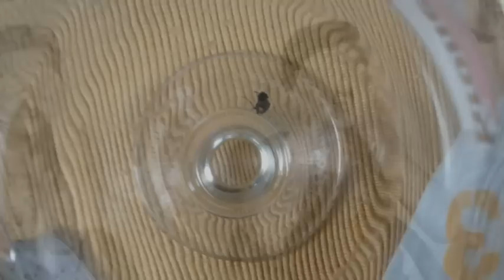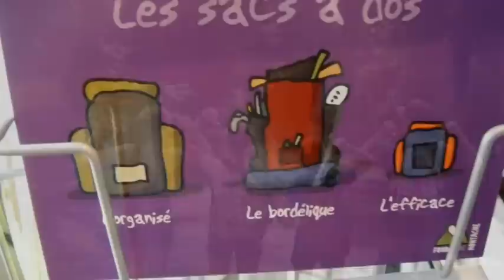Summer Break 2012 (Wapiti Version)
Eté 2012 - Huet/Davis/Baert

Summertime Sadness - Lana Del Rey (F&B remix)
Feel So Close [Radio Edit Edition] - Calvin Harris
Tipsy in the Sun - The White Panda
Midnight Life - The White Panda